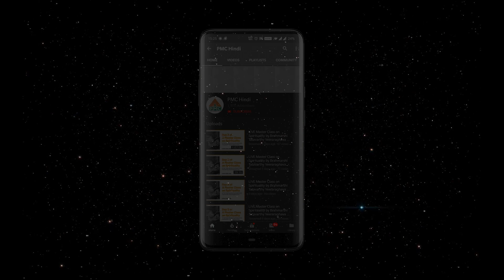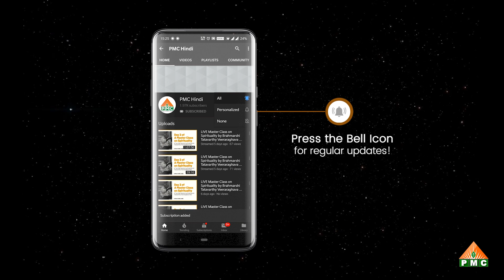Tomato Pacchadi | टमाटर चटनी | BuddhaFoods...आत्मा की तृप्ति | South Indian Food Recipes in Hindi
"Pacchadi" in Telugu means Chutney. Buddha Foods is dedicated to sharing Satvik recipes with one and all!

Ingredients:
- 5 tomatoes for 4 people
- 3 green chillies
- Sugar
- Turmeric powder
For tempering -
- Black gram lentils
- Fenugreek seeds
- Mustard seeds
- Dried red chillies
- Asafoetida
- Salt

Procedure:
Add oil in a pan
Add all tempering ingredients
Saute till golden brown
Let it cool
Chop the tomatoes
In a pan, add oil, tomatoes, green chillies and salt
Cool them well and let them cool in a bowl
In a grinder, add all tempered ingredients
Add sugar, turmeric powder and salt
Grind coarsely
Add rest of the ingredients and coriander
Grind coarsely
Voila! Tomato Pacchadi is ready to serve

This series is all about learning the Art and Science of Cooking Satvik food.
Buddha Foods is dedicated to sharing Satvik recipes with one and all!
Buddha Foods is the guide to cooking Energy Rich Food!
This series comes from the core philosophy that "The Energy behind the food matters. Food cooked by a Meditator/yogi cooks is rich in Energy that provides healing to the body, mind and soul.
Buddha Foods is an endeavour to teach all, especially Meditators how to cook food in the right away."

About PMC Hindi:
Pyramid Meditation Channel Hindi (PMCHindi) is the official Hindi Media wing Pyramid Spiritual Societies Movement (PSSM) and managed by OneMedia Network. It is an unique new-age Spiritual channel, that envisions and endeavours to showcase the Universal Spiritual Truth and Reality to the whole of mankind through transformative, positive media.